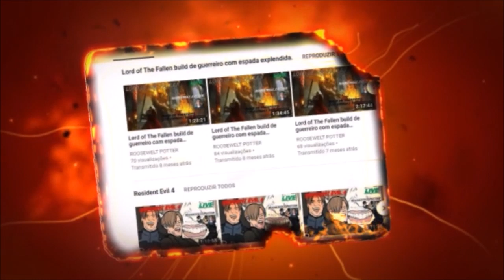Dark Souls 3 Cosplay de Casca vs Dragonslayer Armour